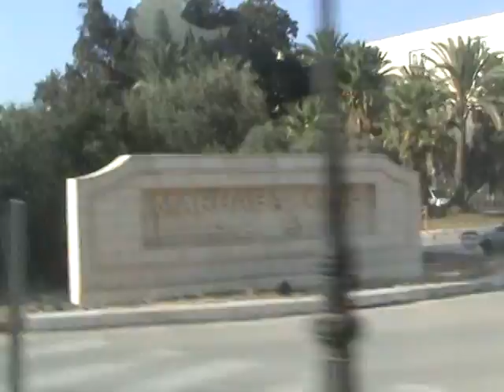Tunisia - riding back from Sousse to Hotel Tergui Club in Chot Mariam (part 2)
Tunisia - riding back from Sousse to Hotel Tergui Club in Chot Mariam (part 2) - August 2009.

Tunezja - powrót z Sousse do hotelu Tergui Club w Chot Mariam (część 2) - Sierpień 2009.